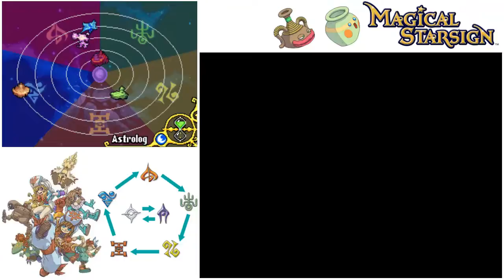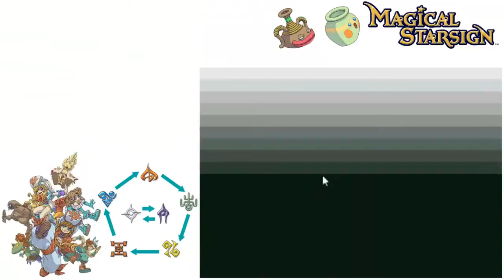Let's play - Magical Starsign #54 (Yggsalad)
Welcome to my Let's play series on the Nintendo DS game called "Magical Starsign" by the developer "Brownie Brown" aka. "1-UP Studio".

In this JRPG you take control of six students of magic. After your teacher leaves to solve a problem and doesn't return you and your five friends take control of the secret university rockets and leave for space.
Unfortunately nobody knows how to control their rockets so before you can look for Madeleine you'll have to find your friends.

This is one of my favorite Nintendo DS games. The dialogue, the story, the style of combat, all of them allow me to relive my childhood.

Join me in my adventure if you can bear my voice acting :)

I use the "DeSmuME " DS emulator and OBS to record this LP. The Video quality is unfortunately bound to be worse than usual.

Enjoy yourself with this LP!